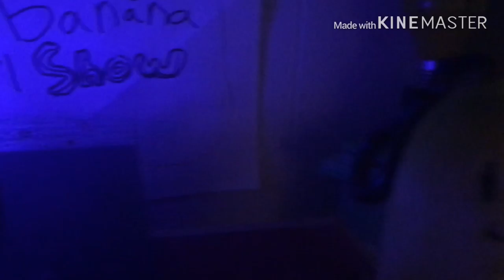Banana Carl show season 2 episode 1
firce or mistic playz channel